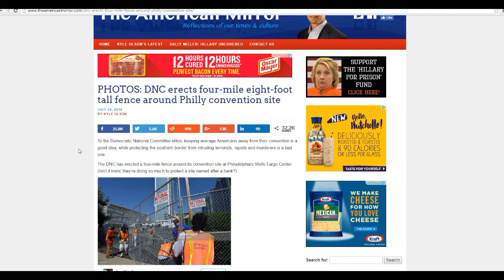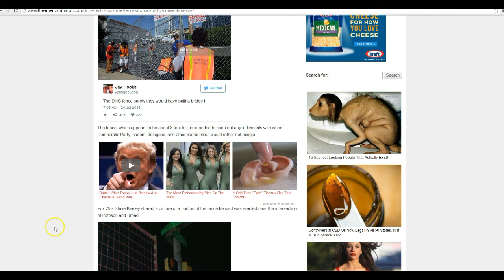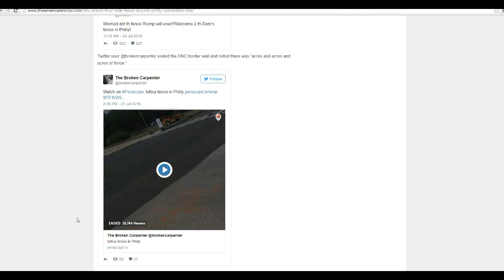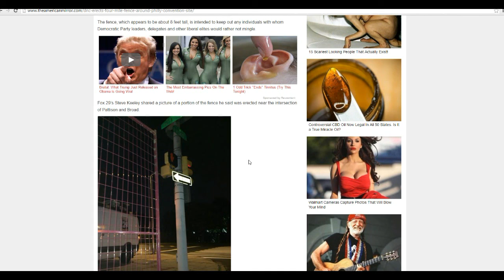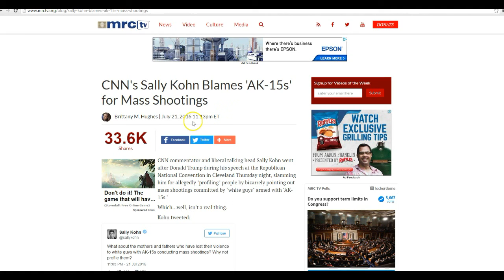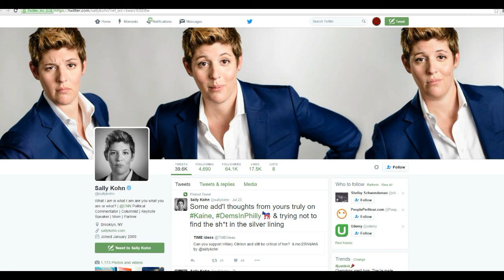DNC builds fence around the convention center Hypocrits!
The DNC is building a fence around the Wells Fargo convention center to keep all the undesirables out during the convention, showing their utter hypocrisy. Bonus: A reporter for CNN blames "AK-15's" for mass shootings. Sally Kohn made the comments on Twitter and it is just awesome to see her(?) ignorance on parade.